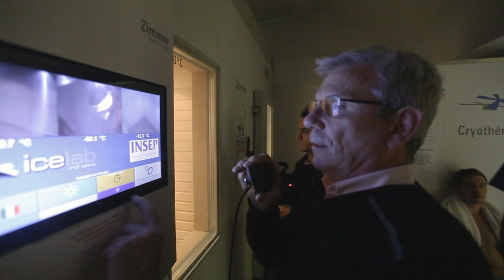LE LOUNGE #42 - ANNE-SOPHIE MULLER & CÉDRIC LUCAS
Tourné en plein coeur de l'INSEP, "LE LOUNGE" vous donne rendez-vous chaque semaine pour tout savoir sur l'actualité des champions. Dans ce numéro 42, l'équipe du LOUNGE s'est intéressée aux kinésithérapeutes de l'INSEP Anne-Sophie Muller et Cédric Lucas, qui évoqueront leur profession, méthode ainsi que le matériel sophistiqué présent au centre médical de l'INSEP.

A propos de l'INSEP TV  :
L'INSEP TV est la chaîne TV de l'Insep, l'Institut National du Sport, de l'Expertise et de la Performance.
L'Insep est le vivier du sport français. Ce centre d'excellence du sport de haut niveau en France  accompagne la performance des sportifs et des fédérations vers l'or olympique.